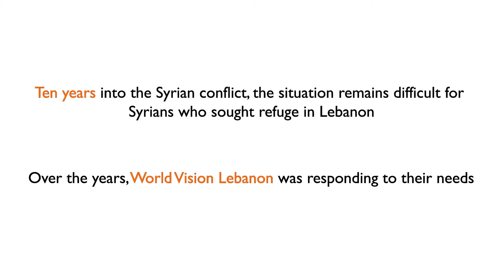March 15 marks the 10th year anniversary of the Syrian conflict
Ten years into the Syrian conflict, the situation remains difficult for Syrians who sought refuge in Lebanon. Over the years, World Vision Lebanon was responding to their needs. .